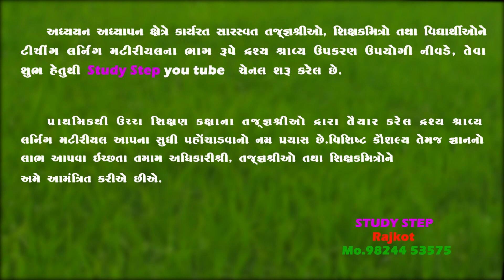Motivational speech Umesh vala / study step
study step
motivational speech